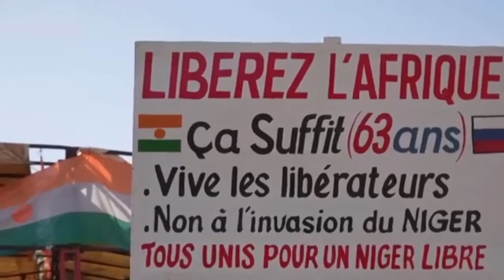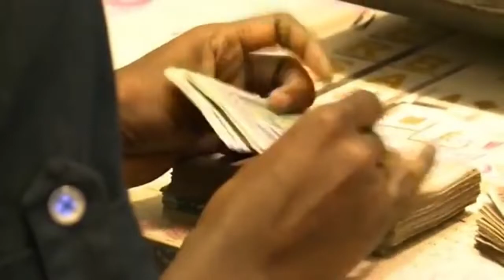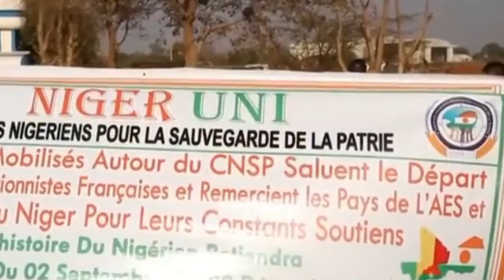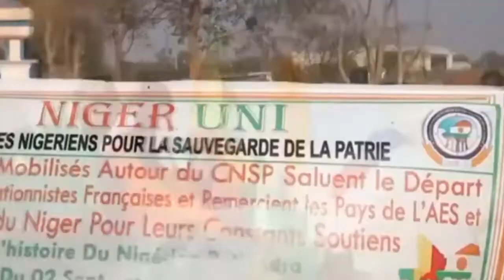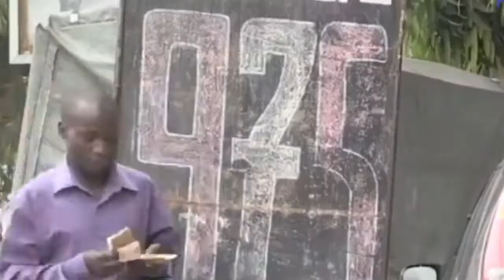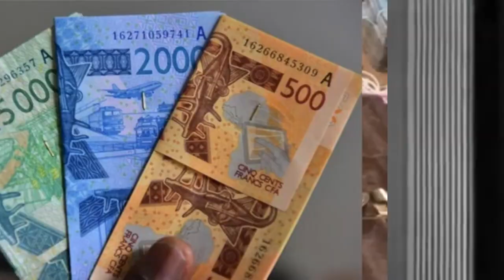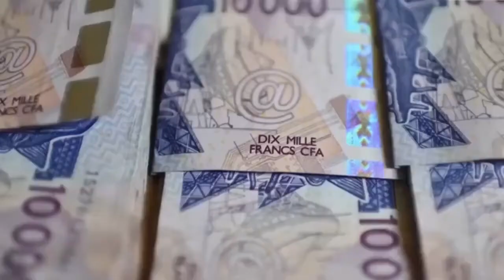Ibrahim Traore Sends Shockwaves To The West With Introduction Of New African Dollars!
Discover the captivating narrative of Ibrahim Traore's  strategy to introduce the revolutionary African currency in this captivating video. While the concept of a unified African currency has been under discussion for some time, Traore's plan sets itself apart in terms of its unique approach and implementation. Join us as we delve into the potential consequences of this new currency on the African economy and its significance within the global financial system. Additionally, we will unravel the hurdles and challenges that Traore may encounter while working towards realizing his vision. Don't miss out on this enthralling video, which sheds light on one of the most compelling advancements in African economics!

For any copyright maters relating to this video or channel, please get in touch with us directly, we'll remove any video on request via